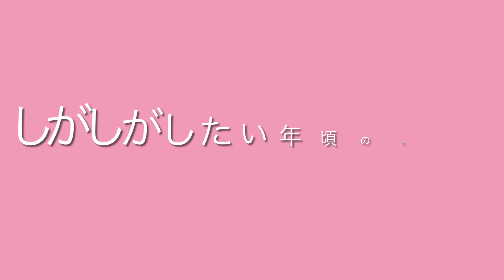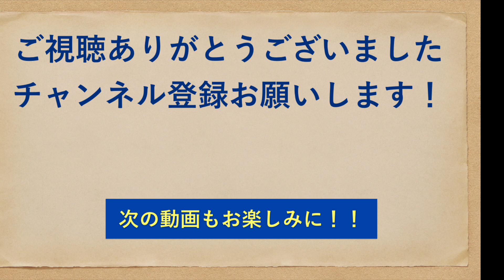【ペキニーズ】暴れん坊？赤ちゃん？暮らしてみたら大変な事にw【特集】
ペキニーズの行動10選をまとめてみました。
ご覧頂いた視聴者様もペキニーズを家族に迎えたくなるかも、？？